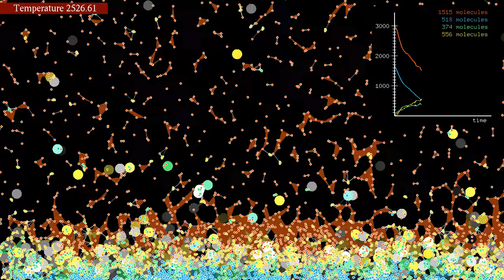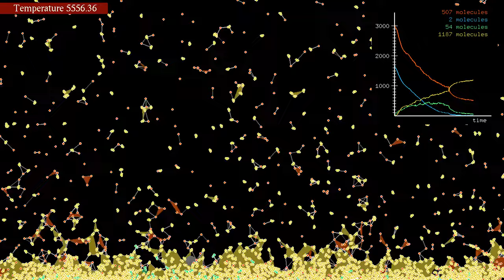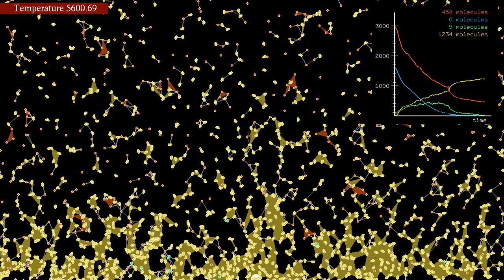Bloopers 8: When reversibility breaks down due to a coding mistake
This simulation was meant to be a variant of the one shown in the video but with two states of oxydation. If you look at the graphs of molecule numbers over time, you will however notice something strange happening at some point. I suggest you watch the video, if you have not yet done so, before reading the explanation that I give below.
The reaction shown here can be summarized by the equations "A + B ⇌ C" and "A + C ⇌ D", meaning that there are four types of molecules: type A, shown here in red, type B, shown in blue, type C (green), and type D (yellow). Whenever a molecule of type A encounters a molecule of type B or C, they have a certain probability of forming a molecule of type C or D. However, a C molecule can also dissociate into an A and a B molecule, and a D molecule can dissociate into an A and a C molecule, making the reaction reversible. Finally, the reaction is also exothermic, in the sense that creating a C or D molecule increases the kinetic energy of the system, while splitting a C ot D molecule decreases the energy.
In this simulation, there are initially 3035 molecules of type A, 1666 molecules of type B, and no molecules of type C or D. The molecules interact via a Lennard-Jones potential. Reactions occur with a given probability per time step when they are closer than a fixed distance. B molecules are 50% heavier than A molecules, C molecules weigh as much as an A molecule and a B molecule together, and D molecules weigh as much as two A and one B molecule. The total momentum is conserved during a reaction.
The separation between solid and gaseous phase is achieved by coupling all molecules above a certain height to a thermostat, while the molecules below are subject to a large viscous friction, which acts like a thermostat at zero temperature. For that reason, the A molecules approaching the lower region tend to slow down and pile up, a little bit like a gas condensing on a cold surface. This also slows down the chemical reaction, as the C molecules tend to act like an insulating layer, similar to corrosion on a metal.
Reactions are highlighted by a small disc that quickly fades. The disc is white when two molecules merge, and colored when a molecule splits. To guide the eye, whenever three molecules of the same type are close enough, the triangular region between them is filled with the same color. In addition, a line is drawn between molecules when they are closer than a given distance (the reaction distance is smaller, however). The graph at the top right shows the number of molecules of each type as a function of time.
Time lapse: 0:00
Slow motion: 0:37
Now here is about the issue with the simulation. I first thought that it might be due to some kind of phase transition, but by looking at the log, I found that the reactions cease to be reversible at some point in time: molecules keep merging, but no longer dissociate. This was due to the fact that I limited the total number of molecules to 20000. Whenever a molecule splits, one of the outgoing molecules is given a new number. However, to avoid segmentation fault errors, if this new number exceeds 20000, the splitting is prevented. The issue is thus easily fixed by increasing the maximal number of molecules.